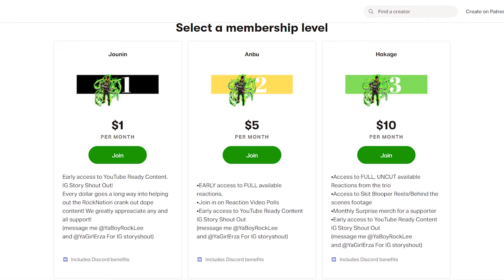Bofuri: i don't want to get hurt so i'll max out my defense Episode 6 Anime Reaction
Itai no wa Iya nano de Bougyoryoku ni Kyokufuri Shitai to Omoimasu